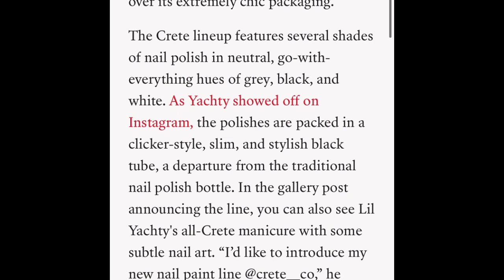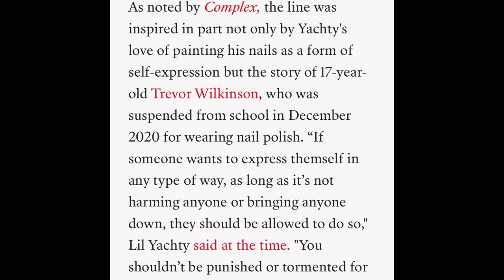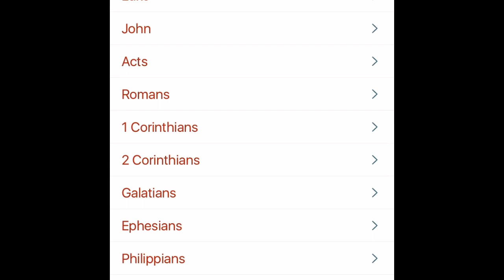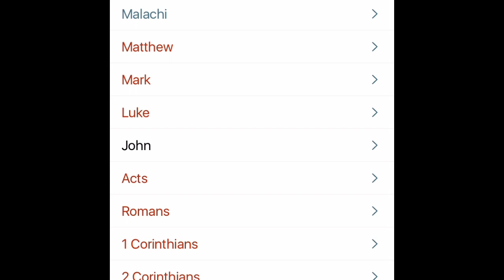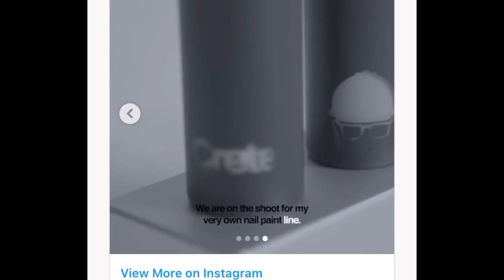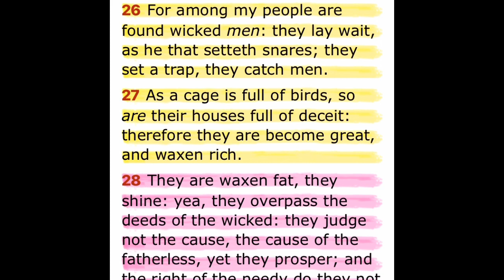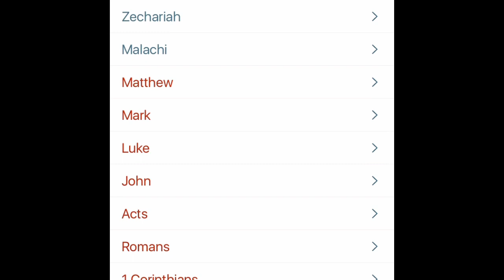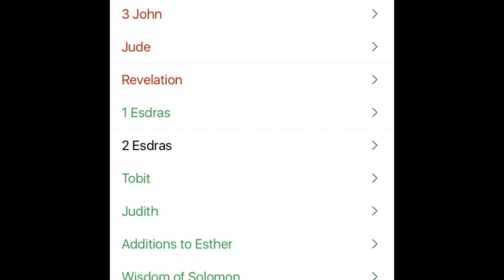Lil Yachty We Knew You Was Sweet